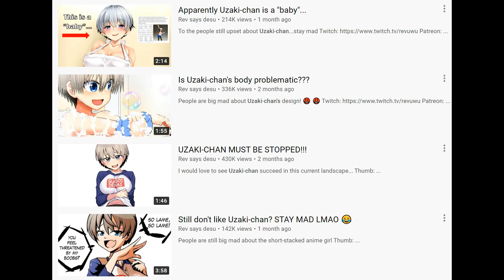Uzaki chan gets a second season!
Another round of salt scheduled for 2021 😂😂😂